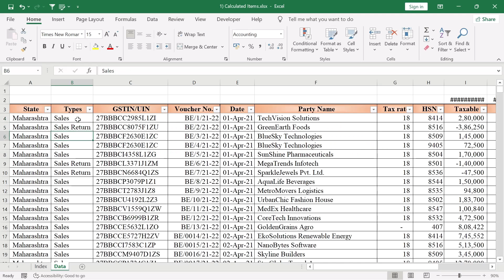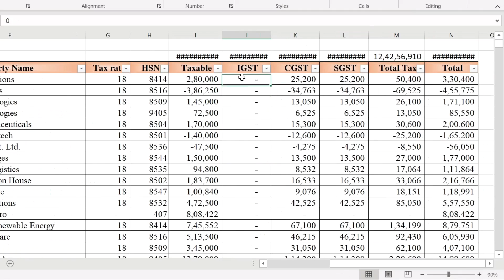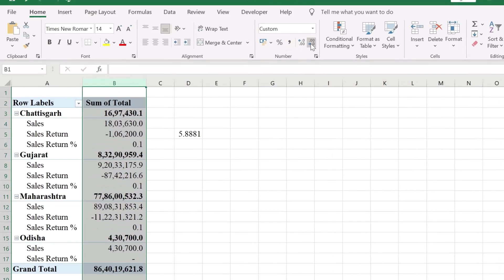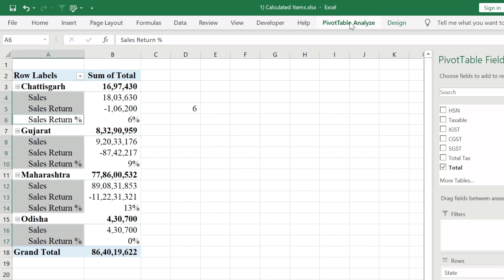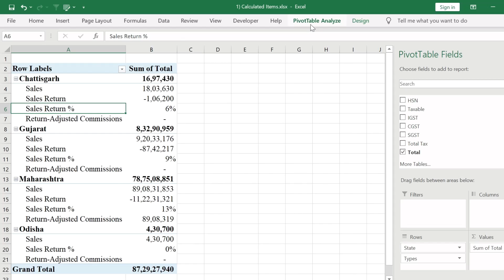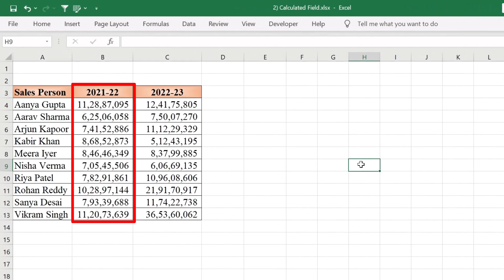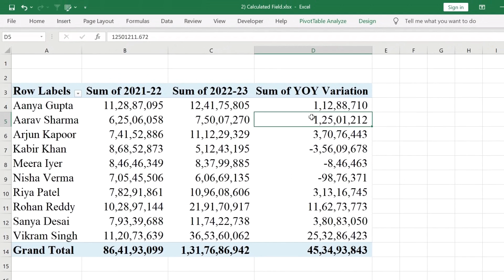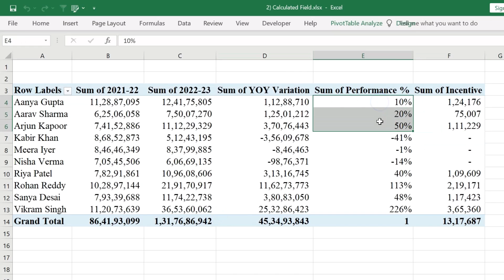2 Unknown Tricks - Excel Pivot Table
pivot table excel in hindi | pivot table excel | excel pivot table
Topic Covered
pivot table excel in hindi
pivot table use
pivot table for accounting
pivot table in excel in hindi
accountant work in office
what is pivot table in excel
what is pivot table
accounting excel
excel for accounting and finance

Are you looking to harness the full potential of Excel pivot tables for data analysis and visualization? In this in-depth tutorial, we'll take you from the basics to advanced techniques, giving you the skills to efficiently manipulate and summarize data in Excel.

Whether you're a beginner looking to learn the basics or an experienced user aiming to enhance your skills, this tutorial has something for everyone. Don't miss out on the opportunity to elevate your data analysis game with Excel pivot tables.

Remember, the effectiveness of your keywords and tags will depend on your specific content, so feel free to adjust them to match the unique aspects of your video. Good luck with your YouTube video!